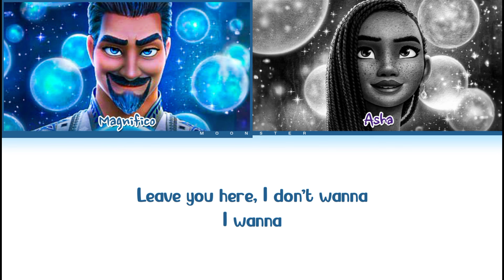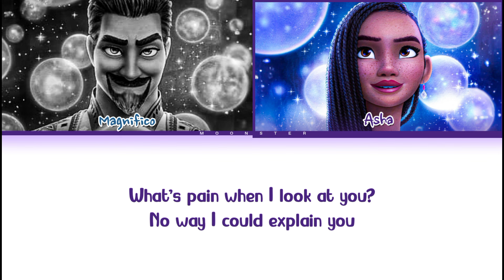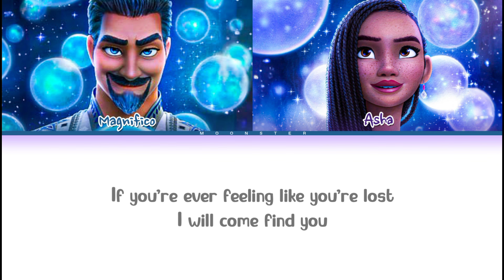Chris Pine, Ariana DeBose 'At All Cost' Lyrics (Color Coded Lyrics)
- SONG INFORMATION -

SONG: At All Cost

ARTIST: Chris Pine, Ariana DeBose

ALBUM: WISH (Original Motion Picture Soundtrack) (2023)

All Rights Administered by Walt Disney Records